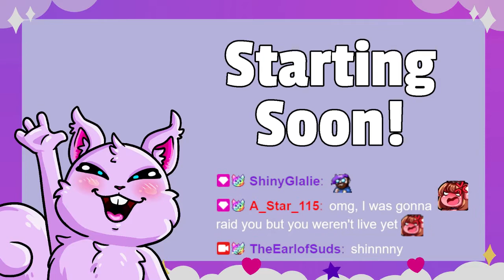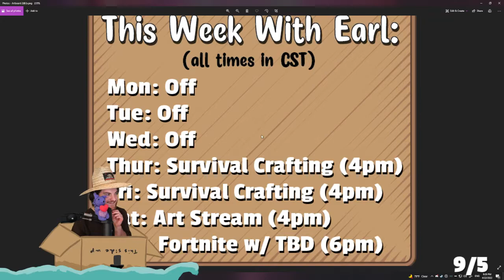Raft [part 2] 04/22/2022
life on the high seas is an adventure